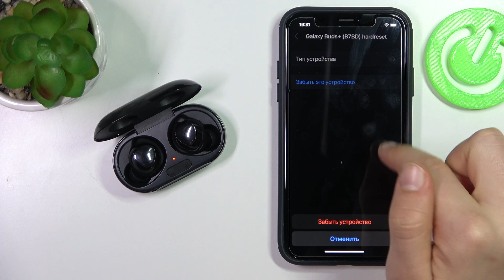Samsung Galaxy Buds Plus | Как отключить наушники Samsung Galaxy Buds Plus от айфона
Сеголня мы покажем, что делать, если вы захотели отключить наушники Samsung Galaxy Buds Plus от айфона. Посмотрев это видео, вы увидите некоторые шаги, которые могут помочь вам отключить наушники Samsung Galaxy Buds Plus от айфона. Приятного просмтора!

Как отключить наушники Samsung Galaxy Buds Plus от айфона? Как отключиться от ios устройства на Samsung Galaxy Buds Plus ? Как отсоединить от айфона наушники Samsung Galaxy Buds Plus?